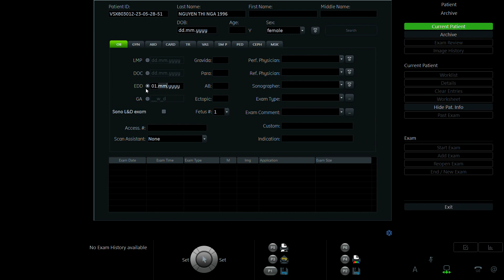NGUYỄN THỊ NGA 1996 p2